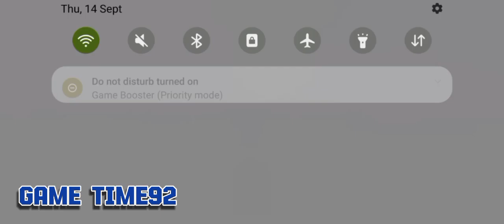Vigo vs Dinasvour Fight|El Pollito Pio 3d-Canciones de la granja de zenon Part670|Subscribe